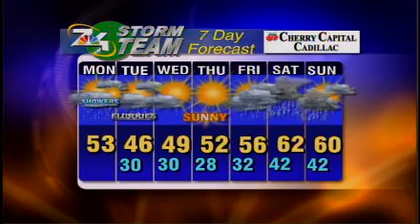April 9 Morning Forecast.wmv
7&4 Storm Team Forecast